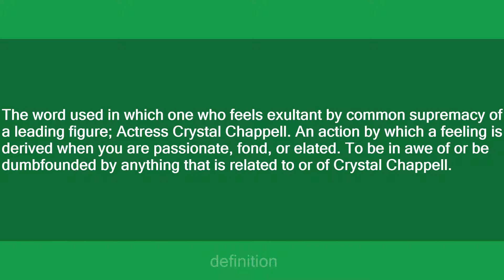Chappelled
Slang flashcards: